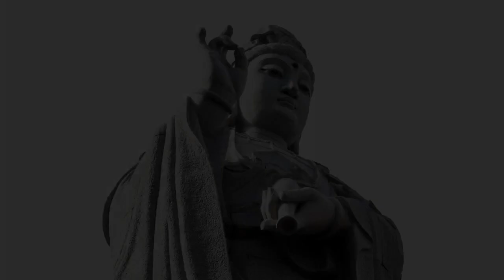15 Minute Meditation w Julie | Awakened Compassion